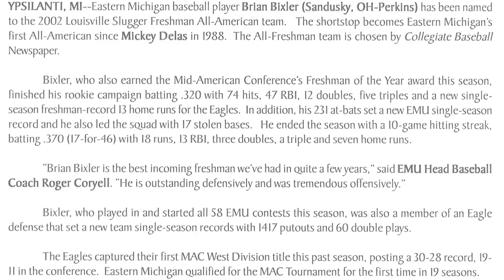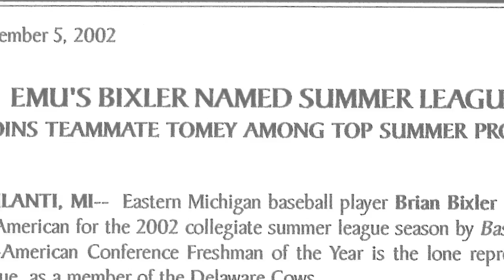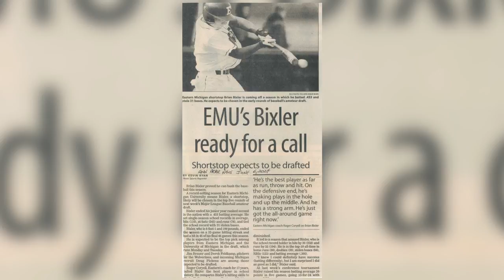E-Club Athletic Hall of Fame - Brian Bixler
Baseball: Earned three letters in baseball from 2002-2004...Named Mid-American Conference Freshman of the Year in 2002...Earned All-American honors by Louisville Slugger as a freshman...Named to the MAC All-Tournament Team in 2003 and 2004, earning Most Valuable Player in 2003...Awarded All-MAC First Team, NCAA All-Region First Team, and Collegiate Baseball First Team All-American as a junior...Voted MAC Player of the Year in 2004...Earned Academic All-District First Team and Academic All-American Second Team honors in 2004...Set MAC records, in 2004, for longest hitting streak (34 games) and hits (110)...Ranked third in the NCAA Division I in batting average (.453), second in hits (110), and third in on-base percentage in 2004...Leads the EMU record books for a single season in hits with 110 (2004), runs scored with 74 (2004) and batting average with .453 (2004)...Finished career in the top-10 all-time records for hits (258), RBIs (123), runs scored (194), triples (10), stolen bases (64), home runs (30), and batting average (.366)...Drafted by the Pittsburgh Pirates in the second round, 52nd overall pick, of the 2004 Major League Baseball June Amateur Draft from EMU...Won a Gold Medal representing the United States in the 2007 Baseball World Cup in Taiwan...Played professionally for 11 years with various organizations including the Pittsburgh Pirates, the Cleveland Indians, the Washington Nationals, the Houston Astros, the New York Mets, the Philadelphia Phillies, and the San Diego Padres...Played in the major leagues for the Pittsburgh Pirates (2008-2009), the Washington Nationals (2011), and the Houston Astros (2012)